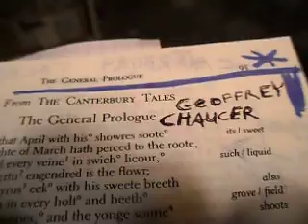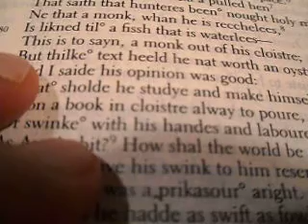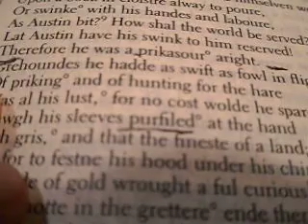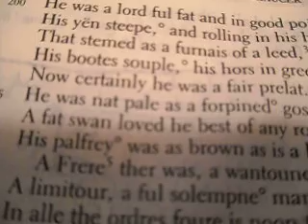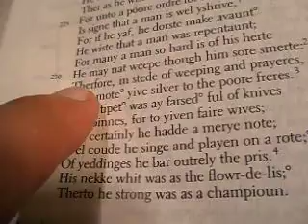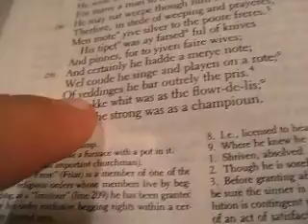General Prologue - Canterbury Tales Geoffrey Chaucer lines 165-239